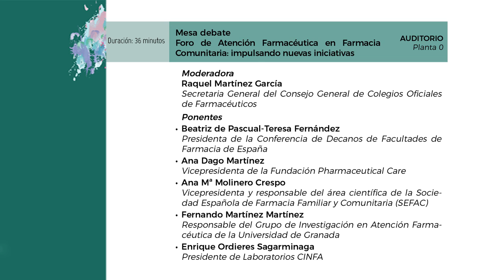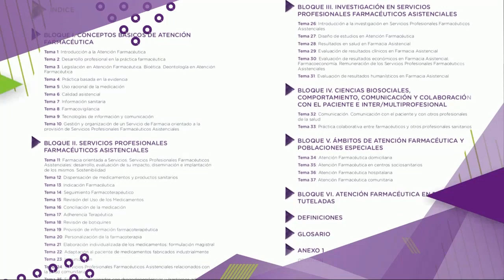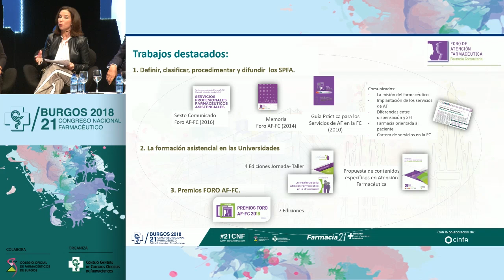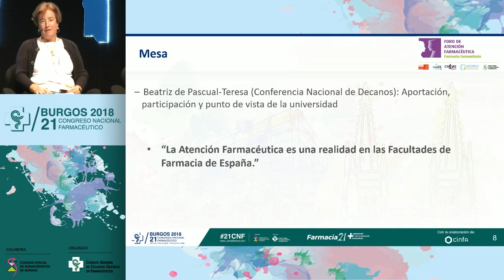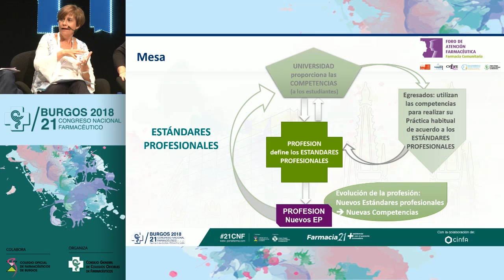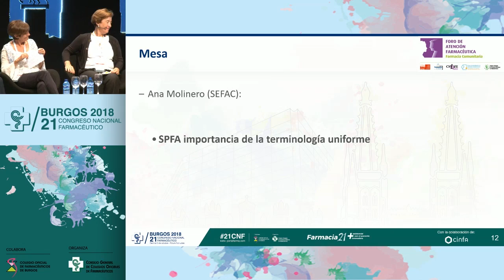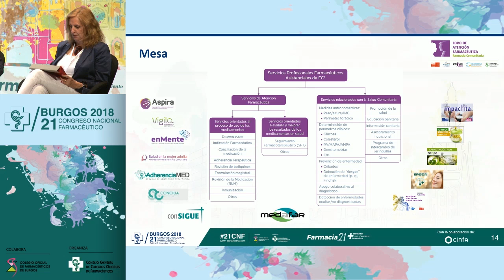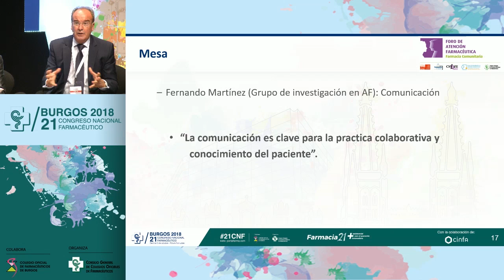Foro Atención Farmacéutica Farmacia Comunitaria: impulsando nuevas iniciativas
Mesa "Foro Atención Farmacéutica Farmacia Comunitaria: impulsando nuevas iniciativas", celebrada en el 21 Congreso Nacional Farmacéutico, en Burgos entre los días 3 y 5 de octubre de 2018.

Mesa moderada por Raquel Martínez, secretaria general del Consejo General de Colegios Farmacéuticos, en la que han participado como ponentes:

- Beatriz de Pascual Teresa, presidente de la Conferencia de Decanos de Facultades de Farmacia.
- Ana Dago, vicepresidenta de la Fundación Pharmaceutical Care.
- Ana Molinero, vicepresidenta de la Sociedad Española de Medicina Familiar y Comunitaria.
- Fernando Martínez, responsable del Grupo de Investigación en Atención Farmacéutica de la Universidad de Granada.
- Enrique Ordieres, presidente de Laboratorios Cinfa.

Encuentro de la Profesión Farmacéutica, que se celebró con el lema "Farmacia 21: más asistencial, más innovadora, más con el paciente" y organizado por el Consejo General de Colegios Oficiales de Farmacéuticos con la colaboración del Colegio de Farmacéuticos de Burgos.

Accede a toda la información del 21 Congreso Nacional Farmacéutico - 21CNF